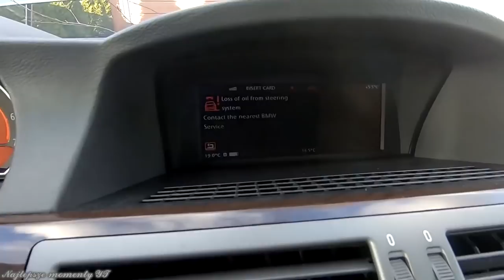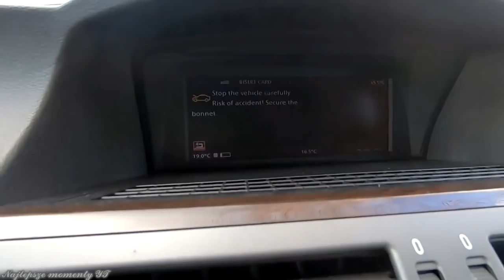NAJLEPSZE MOMENTY WAZZUPA !😅😂 [INŻYNIER REHABILITOWANY ]